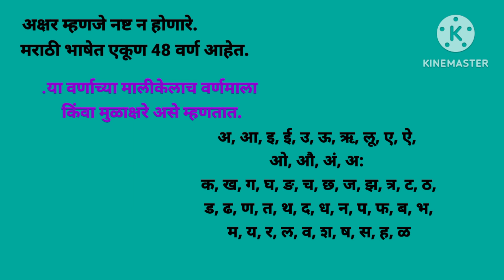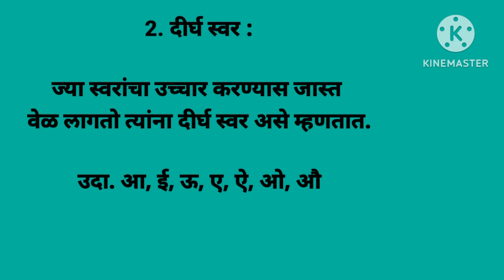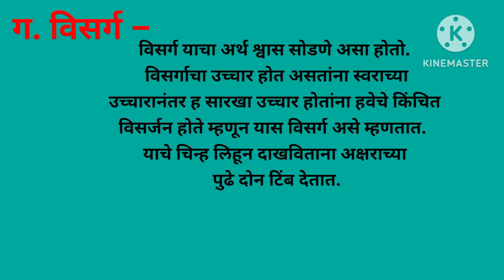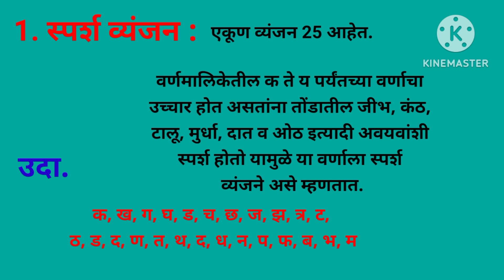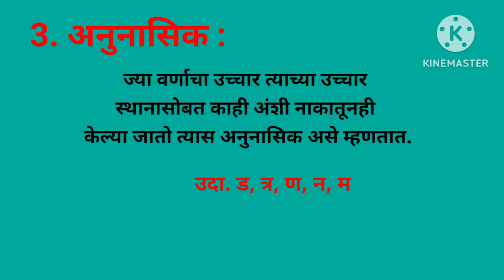वर्णमाला व त्याचे प्रकार ट्रिक नुसार mpsc , police bharti , talathi bharti 2023 , संपुर्ण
वर्णमाला व त्याचे प्रकार  ट्रिक नुसार  mpsc ,  police bharti , talathi bharti 2023 , संपुर्ण  व्याकरण.

Youtob link

pariksha channel All spardha pariksha samanya gyan

तलाठी व्याकरण
तलाठी लेखक व ग्रंथ

Youtob link

मराठी व्याकरण,
संपूर्ण मराठी व्याकरण
#,तलाठी मराठी व्याकरण,